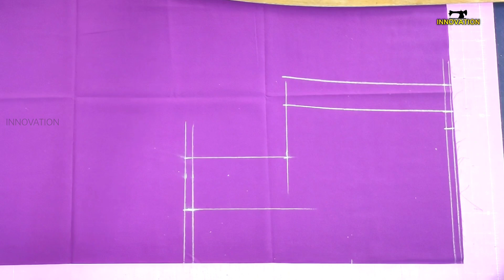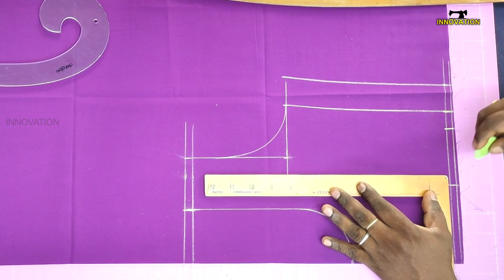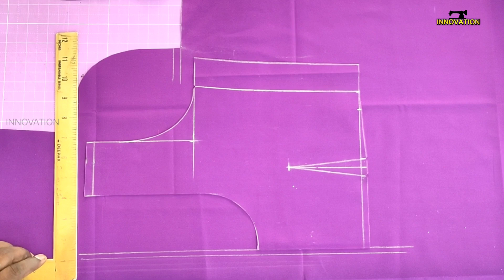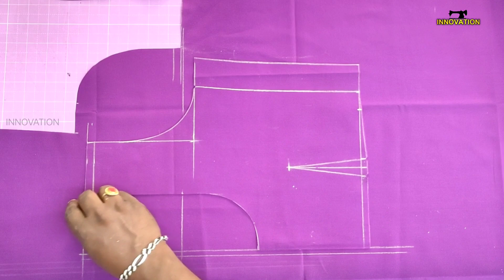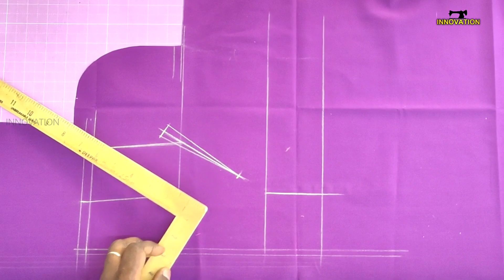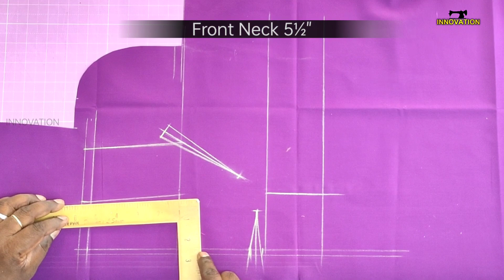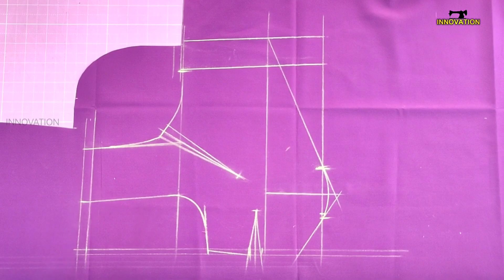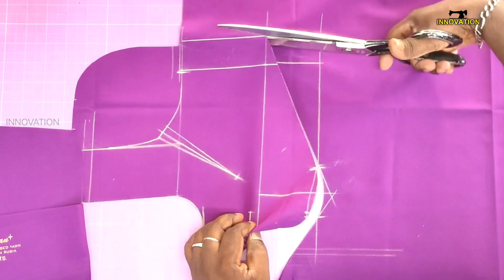32 Size Straight cut Blouse Cutting and Stitching in Tamil | INNOVATION | நேர் கட்டிங்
32 Size Blouse Cutting and Stitching Step by Step in Tamil INNOVATION June 2022
Measurement
Height     13
Chest      32
Bust       32.5
Waist      27
Shoulder   14
Sleeve le  5.5
Sleeve lo  11
Arm hole   13.5
Back Neck  8
Front Neck 5.5
TIMESTAMPS BELOW

00:00 Intro
00:24 Measurement
00:35 Back Cutting
05:12 Front Cutting
12:10 Belt Cutting
14:26 Sleeve Cutting
17:24 Stitching
17:36 Back Stitching
20:26 Front Stitching
25:50 Hook Patti Stitching
30:00 Neck Stitching
37:54 Sleeve Joint
39:50 Side Joint
40:48 Finishing
Cutting Mat (DUVERRA)
Pattern Master Scale :-
Isomars Pattern Curve for Neck...

   ​If you like👍 this video please SHARE↗️ it to your Friends